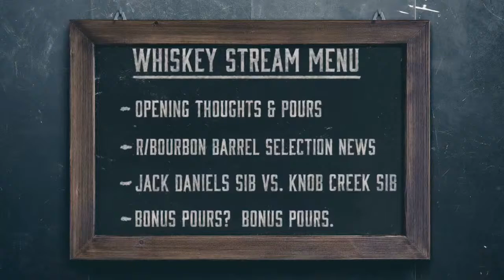Weekly Whiskey Stream: Jack Daniels vs. Knob Creek & r/bourbon updates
Tune in for a livestream event where John (TheBourbonFinder) and Jay (t8ke.review) see if an off the shelf Knob Creek Single Barrel Reserve can topple a notably great Jack Daniel's Single Barrel Barrel Proof Selection from Bourbon Pursuit. Knowing John & Jay, you can probably count on a couple extra bottles coming out for sipping and discussing as well.

Schedule for the event (subject to change):

- Intros
- r/Bourbon Selection Updates
- Jack Daniels vs Knob Creek

or @TheBourbonFinder on Instagram

or @t8ke.review on Instagram

Join The Whiskey Net Discord on Discord for more information and to stay in touch with the best bloggers, streamers, and content creators in the whiskey world.

Cheers!